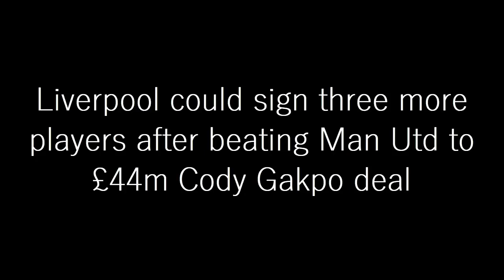ANNOUNCED TODAY: Liverpool to Sign Three More Players After Beating Man Utd To £44m Cody Gakpo Deal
Liverpool could still make more moves in the transfer market after beating Manchester United to the signing of Cody Gakpo. The Reds have agreed a fee that could rise to as much as £44million to secure the Dutchman’s services after months of speculation had suggested he would be making the move to Old Trafford instead.

Gakpo may not be Jurgen Klopp’s final addition of the January transfer window, with the club still requiring further reinforcements to get their campaign back on track. Here, Express Sport details some of the names who could be on the horizon with midfield an area where the club particularly need to improve.